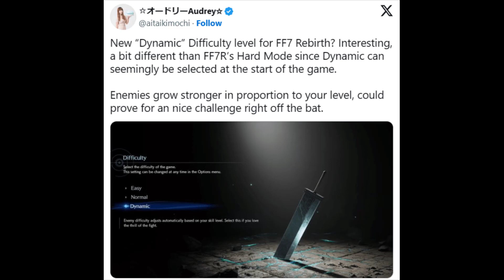Final Fantasy 7 Rebirth hé lộ chế độ khó mới nơi kẻ địch sẽ tự điều chỉnh dựa trên người chơi.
Final Fantasy 7 Rebirth của Square Enix sẽ có một chế độ khó hoàn toàn mới, trong đó kẻ thù sẽ được điều chỉnh linh hoạt theo kỹ năng người chơi.
Final Fantasy 7 Rebirth đang giới thiệu một cấp độ khó hoàn toàn mới, sẽ bổ sung thêm một cấp độ thử thách mới được điều chỉnh linh hoạt cho tựa game.
Phần thứ hai của bộ ba bản làm lại Final Fantasy 7 sẽ được phát hành vào tháng 2 tới, với các game thủ hẳn rất kỳ vọng vào game nhập vai này. Square Enix đã đưa ra rất nhiều chi tiết mới trước khi trò chơi ra mắt, bao gồm những thứ như câu chuyện của Final Fantasy 7 Rebirth cho đến nay, và những thay đổi có thể chúng ta mong đợi giữa bản gốc và bản làm lại.
Cài đặt độ khó của Final Fantasy 7 Remake năm 2020 được chia thành ba cấp độ: Dễ, Bình thường và Khó. Chế độ Dễ khiến kẻ thù có lượng HP thấp hơn và người chơi nhận ít sát thương hơn. Chế độ Bình thường sẽ điều chỉnh mọi thứ để cân bằng hơn một chút, được thiết kế để người chơi thưởng thức cả câu chuyện và trận chiến trong trò chơi. Chế độ Khó được mở khóa sau khi hoàn thành trò chơi, điều này khiến kẻ thù mạnh hơn và cũng tạo ra những thay đổi trong cách người chơi tiếp cận Final Fantasy 7 Remake.
Trò chơi cũng có chế độ Cổ điển, đây là một cách làm cho trò chơi giống với chế độ chiến đấu theo lượt ban đầu thay vì là một game nhập vai hành động hoàn toàn, mặc dù nó chỉ khả dụng cho các độ khó Bình thường hoặc Dễ. Final Fantasy 7 Rebirth sẽ có lại tất cả những lựa chọn này cùng với một lựa chọn hoàn toàn mới.
Một bài đăng blog mới từ Square Enix đi sâu vào chi tiết về các tùy chọn độ khó của Final Fantasy 7 Rebirth. Nó biểu thị mức độ khó “Dễ”, dành cho cách chơi tập trung vào cốt truyện như trong FF7 Remake, có thể sẽ có các sửa đổi tương tự như trò chơi năm 2020. Độ khó “Bình thường” được mô tả là có thể đưa ra thử thách hợp lý cho những ai muốn tham gia vào cả trận chiến và câu chuyện. Cuối cùng, có “Dynamic”, điều chỉnh độ khó của kẻ thù dựa trên cấp độ kỹ năng của người chơi và được mô tả là phù hợp nhất cho những ai “yêu thích cảm giác hồi hộp của cuộc chiến”.
Khả năng mở rộng quy mô linh hoạt của kẻ thù khiến một số người hâm mộ nhớ đến các trò chơi khác như Final Fantasy 8, nơi kẻ thù sẽ mở rộng quy mô theo cấp độ của nhóm. Chi tiết chính xác về cách kẻ thù được điều chỉnh linh hoạt không được nêu đầy đủ, nhưng nhiều người hâm mộ nhận thấy rằng đây có thể là một sự thay đổi nhịp độ tốt để chơi trò chơi lần đầu hoặc dưới dạng chế độ New Game + sau khi hoàn thành Final Fantasy 7 Rebirth.
Giống như Final Fantasy 7 Remake, Rebirth cũng có tùy chọn để lựa chọn giữa phong cách chiến đấu “Cổ điển” và “Hoạt động”. Chế độ “Hoạt động” vẫn giữ nguyên lối chiến đấu RPG hành động của Final Fantasy 7 Rebirth, cho phép người chơi toàn quyền kiểm soát hành động của nhân vật và cho phép thực hiện các chiến lược lớn hơn. Chế độ “Cổ điển” tự động hóa hành động của nhân vật, giúp người chơi có thời gian tập trung vào việc chọn lệnh. Mặc dù bài đăng không nhắc đến chế độ “Khó” vào thời điểm này, nhưng có thể nó sẽ được mở khóa sau khi game thủ hoàn thành Rebirth, mang đến cho người chơi một thử thách khác phải đối mặt sau lần chơi đầu tiên.